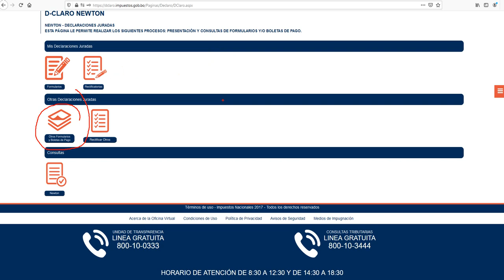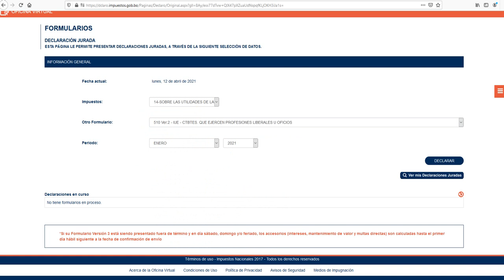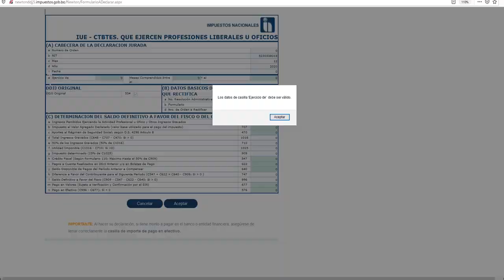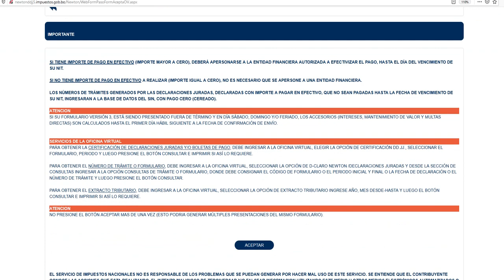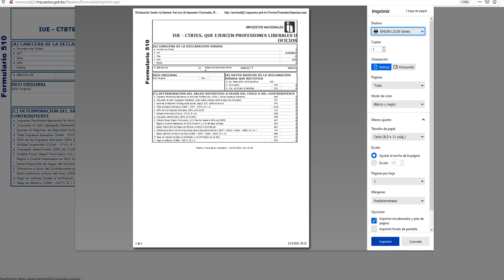Como llenar Formulario 510 sin movimiento.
En caso que el profesional independiente no haya tenido movimiento económico por su actividad registrada ante la autoridad impositiva, te explicamos como llenar el formulario 510.
EICAP: Calidad e Innovación en Enseñanza.